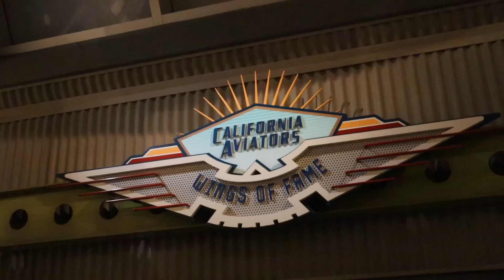TEENAGE DAUGHTER JOINS FAMILY ON VACATION IN DISNEYLAND!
The perfect day at Disneyland with the family from start to finish! Going to Disneyland with five kids can be stressful but we've got some Disney tips, tricks and hacks to make it through your family vacation to Disneyland. Best of all, our teenage daughter joined us on family vacation traveling with kids in Disneyland! Our family travel Disneyland vacation is not complete without our teenage daughter Madi Bingham!

Mailing Address:
84062